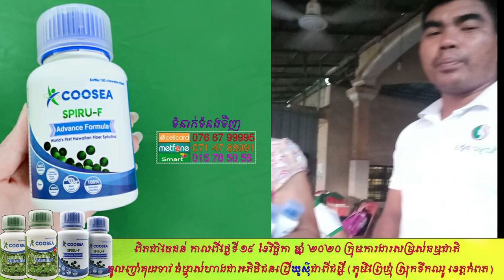អ៊ំស្រីវណ្ណ ភ័ណ្ឌ ជាពីបញ្ហាដុំគិះ និងបានធូច្រើនពីបញ្ហាទឹកនោមផ្អែម លើសឈាម​ | Ah Nita សម្រស់ធម្មជាតិ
អ៊ំស្រីវណ្ណ ភណ្ឌ ជាពីបញ្ហាដុំគិះ និងបានធូច្រើនពីបញ្ហាទឹកនោមផ្អែម លើសឈាម
-កាលពីថ្ងៃទី ១៩ វិច្ឆិកា ឆ្នាំ២០២០
សូមជម្រាបជូនថា វាពិតជារឿងចៃដន់មែនទែន ដែលក្រុមការងារនៃក្រុមហ៊ុនសម្រស់ធម្មជាតិ បានធ្វើដំណើរត្រឡប់មកពីទីរួមខេត្តកំពត ពេលមកដល់ចំណុច ភូមិព្រៃឃ្មុំ ឃុំព្រៃឃ្មុំ ស្រុកទឹកឈូ ខេត្តកំពត ក៏បានឈប់សម្រាក ចូលទៅញាំគុយទាវនៅហាងមួយ ចៃដន់អីចំម្ចាស់ហាង អំស្រីវណ្ណ ភ័ណ្ឌ ជាអតិថិជនប្រើប្រាស់ ឃូស៊ី បានជាសះស្បើយពីបញ្ហាដុំគិះ និងបានធូរច្រើនពីបញ្ហាលើសឈាម និងទឹកនោមផ្អែម។
         ក្រុមការងារចុះទៅមានគ្នា៦នាក់ ដោយបានស្លៀកពាក់ជាឯកសណ្ឋាននៃក្រុមហ៊ុនសម្រស់ធម្មជាតិ។ ខណៈពេលក្រុមការងារកំពុងតែញាំមី និងគុយទាវ ដោយពាក់ឯកសណ្ឋានស្អាតបាត អំស្រី វណ្ណ ភ័ណ្ឌ ដែលជាម្ចាស់ហាងបានមកសួរនាំ និងបានដឹងថាជាក្រុមការងារក្រុមហ៊ុនសម្រស់ធម្មជាតិ អំស្រីក៏បានប្រាប់ថាគាត់ជាអតិថិជនរបស់ក្រុមហ៊ុន ដែលបានប្រើប្រាស់ឃូស៊ី និងកំពុងតែប្រើជាប្រចាំថ្ងៃ ហើយទទួលបានប្រសិទ្ធខ្ពស់គួរជាទីគាប់ចិត្ត។
           សូមបញ្ជាក់ជូនថា អំស្រី មានបញ្ហាសុខភាព ដុំគិស៤ដុំធំ នៅលើក មានបញ្ហាលើសឈាម និងទឹកនោមផ្អែមកម្រិតខ្បស់ត្រូវចាក់អាំសូលីនជាប្រចាំ។ គាត់ធ្លាប់ព្យាបាល់នៅក្នុងស្រុក និងបន្តទៅព្យាបាលនៅប្រទេសថៃក៏នៅតែមិនបានធូរស្បើយ ត្រឡប់មកស្រុកវិញទាំងអស់សង្ឃឹមក្នុងជីវិត។
            ក្រោយបានប្រើឃូស៊ីពេលនេះសុខភាពអ៊ំស្រីបានល្អប្រសើរឡើង និអាចប្រកបរបរចិញ្ចឹមជីវិតប្រចាំថ្ងៃបាន ពេលនេះគាត់ពិតជាសប្បាយចិត្ត ហើយថាជីវិតគាត់ដូចរស់ម្តងទៀតអីចឹង។
             ជាចុងក្រោយគាត់បានអរគុណដល់ម្ចាស់ក្រុមហ៊ុន និងក្រុមការងារ មានអតិថិជនគាំទ្រកាន់តែច្រើន។

សូមអរព្រះគុណ និងអរគុណ.